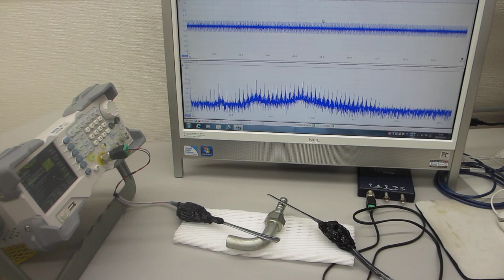超音波プローブの表面弾性波を利用した、超音波発振制御技術ーー表面検査技術の基礎実験ーー（超音波システム研究所）